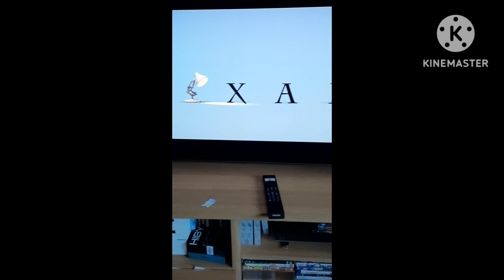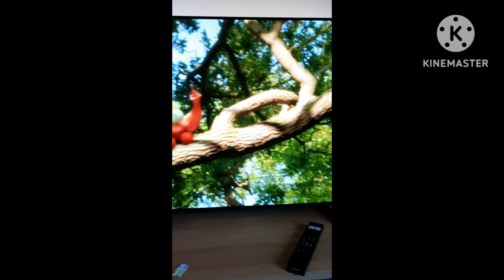The in the night garden movie. The ninky nonk